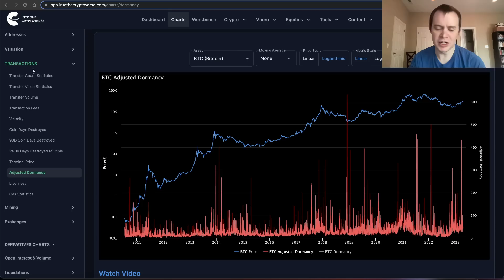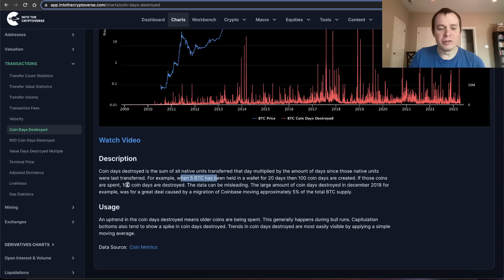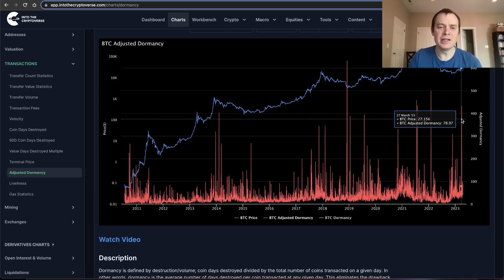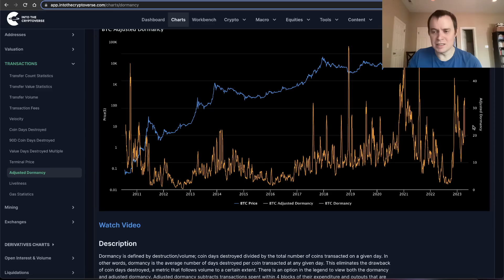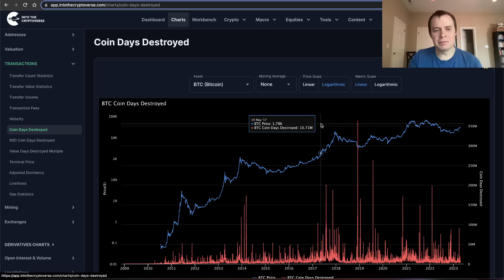Bitcoin On-Chain: Adjusted Dormancy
Dormancy is defined by destruction/volume; coin days destroyed divided by the total number of coins transacted on a given day. In other words, dormancy is the average number of days destroyed per coin transacted at any given day. This eliminates the drawback of coin days destroyed, a metric that follows volume to a certain extent. There is an option in the legend to view both the dormancy and adjusted dormancy. Adjusted dormancy subtracts transactions spent within 4 blocks of their expenditure and outputs that are cycled directly back into the originating address. The adjusted dormancy gives clearer signals.